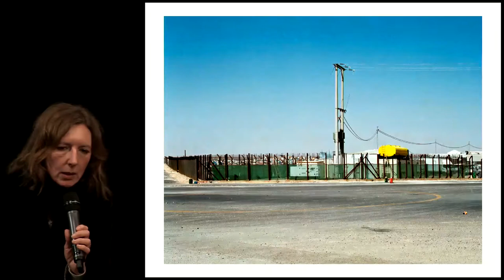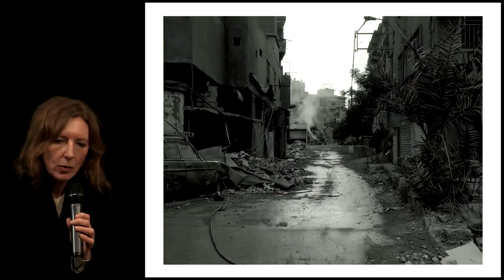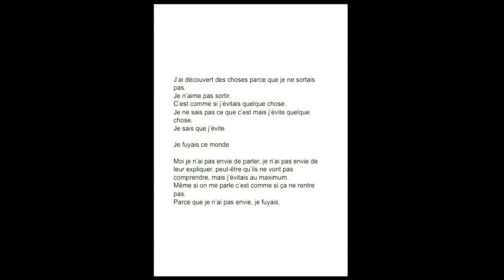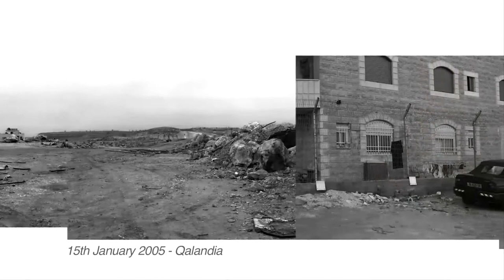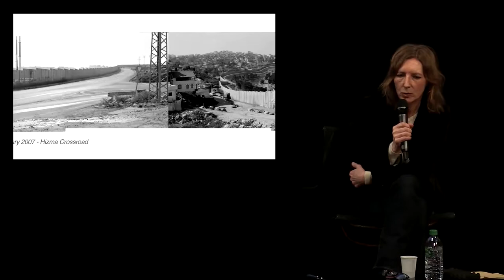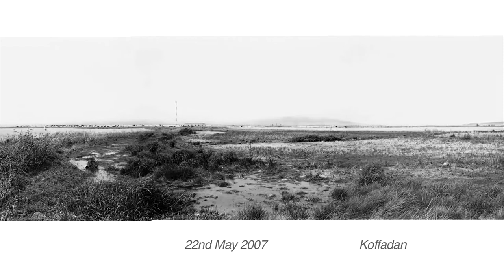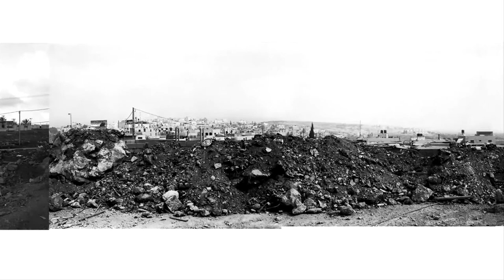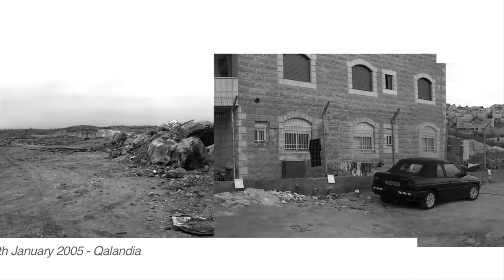Frontières / 1. Autour d’Anne-Marie Filaire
Images/Cité : Frontières / 1. Autour d’Anne-Marie Filaire

Projection-débat en présence de la photographe et de Claude Eveno, cinéaste, urbaniste, écrivain.

Explorant territoires ou paysages intimes, le travail photographique d’Anne-Marie Filaire interroge la question des limites. Il se situe particulièrement dans les zones dites de frontières, au Moyen-Orient, Extrême-Orient, au Maghreb ainsi qu’en Europe.

Anne‐Marie Filaire

Anne‐Marie Filaire est née en 1961 à Chamalières et vit à Paris.
Elle est photographe depuis trente ans.
Son travail photographique ne tient pas du reportage, mais s'apparente à une attitude de documentariste. Elle s'intéresse à l'évolution des espaces, dans son travail pour l'Observatoire du paysage en France (à la commande du ministère de l'Environnement, en 1997), puis plus tard en Israël et Palestine, où elle effectue des relevés extrêmement précis des paysages.
Ses photographies sont majoritairement consacrées à des «entre-deux», des zones tampons dans lesquelles, même si aucun habitant n'est présent, les traces de l'activité humaine saturent l'espace. Sous la forme d'un constat, les images de l'artiste montrent avant tout la structure mouvante d'un territoire en évoquant le paysage dans sa dimension politique.
Ses recherches se situent particulièrement dans les zones dites de frontières au Moyen-Orient, Extrême-Orient, au Maghreb ainsi qu’en Europe.
Elle a collaboré à la Revue internationale et stratégique (éditions IRIS). Ses travaux ont également fait l’objet de publications universitaires : Presses Universitaires de Bordeaux, CEFAS, IREMAM, IFPO. Elle a contribué à l’ouvrage Jeunesses arabes. Du Maroc au Yémen : loisirs, cultures et politiques, éditions La Découverte, 2013.
Elle enseigne à l’Institut d’études politiques, Sciences Po Paris et Le Havre.

Claude Eveno

Né en 1945, Claude Eveno a travaillé comme cinéaste documentariste de 1971 à 1983. Il a enseigné au département d’urbanisme de l’université de Paris VIII Vincennes de 1978 à 1981. De 1985 à 1990, il a été le rédacteur en chef des Cahiers du CCI et éditeur du Centre de Création Industrielle au Centre Georges Pompidou.
Conseiller pour la programmation à France Culture de 1991 à 1999, il a également été éditorialiste à la revue L’Architecture d’Aujourd’hui de 1994 à 1998. De 2000 à 2004, il a été rédacteur en chef de Monumental, revue scientifique et technique des monuments historiques.
Directeur des études à l’École nationale supérieure de Création Industrielle, de 2002 à 2008, et membre du Conseil de la recherche de la Délégation aux Arts Plastiques au ministère de la Culture, de 2004 à 2008, il a enseigné à l’École nationale supérieure de la Nature et du Paysage de 2000 à 2013.
Il est l’auteur de cinq ouvrages consacrés au paysage, à l’espace et à l’urbanisme, et a supervisé la rédaction et la conception d’ouvrages collectifs, notamment parus aux éditions du Centre Pompidou. Il est également l’auteur d’une vingtaine de courts et moyens métrages.

Bibliographie :
- L’humeur paysagère (Christian Bourgois éditeur, 2014)
- Un monde avant – voyages intérieurs dans la peinture (Christian Bourgois éditeur, 2013)
- Histoires d’espaces (Sens & Tonka, 2011)
- Regarder le paysage (Gallimard jeunesse, 2006)
- Sur la lande (Gallimard, 2005)
- Un amateur d’architecture (éditions de l’Imprimeur, 2001)
- Carnet de villes (éditions de l’Imprimeur, 1994)